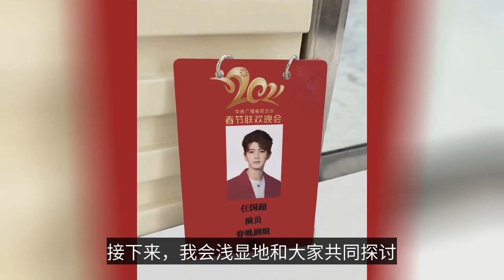從人力資源的角度剖析任嘉倫：成功的人生應該如何設定